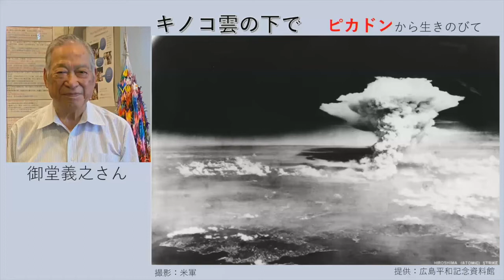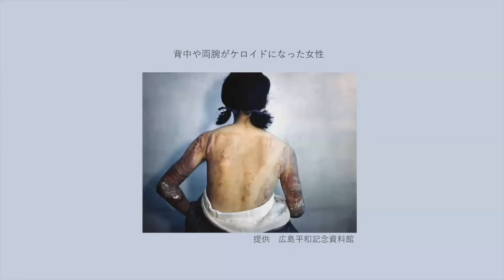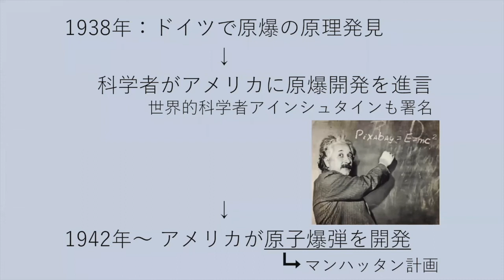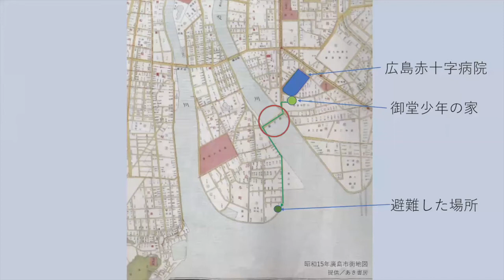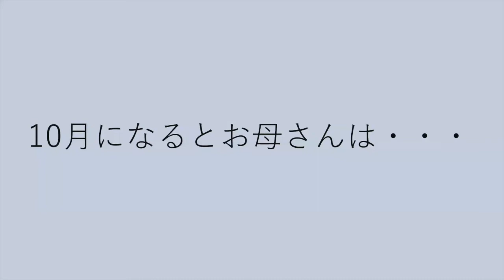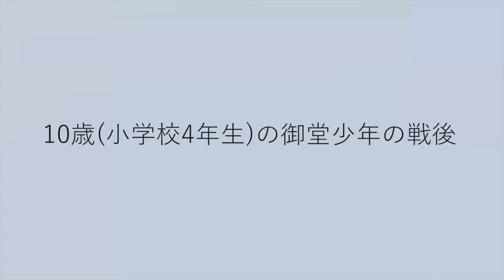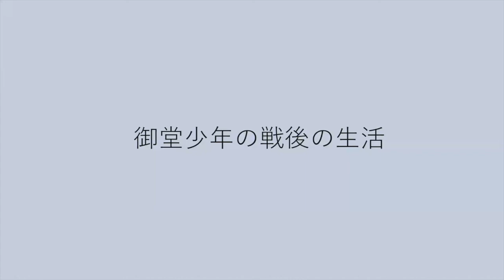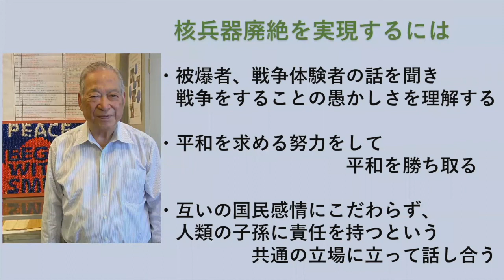【平和学習講習会】説明5 被爆体験伝承者講話